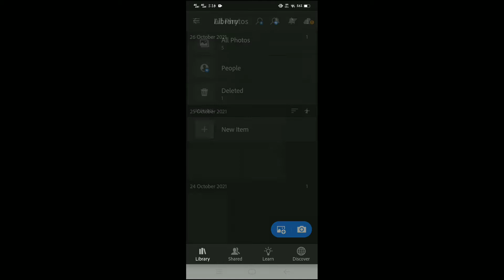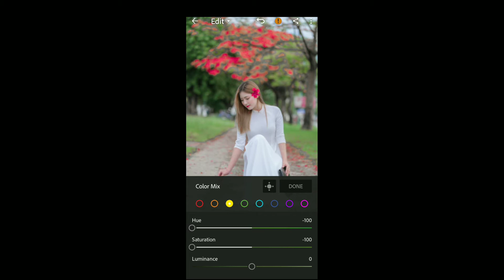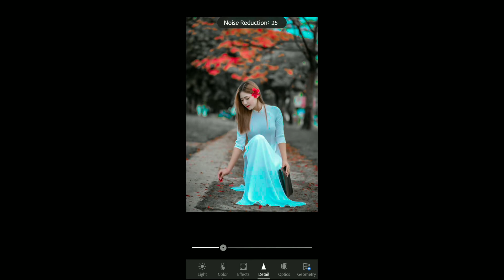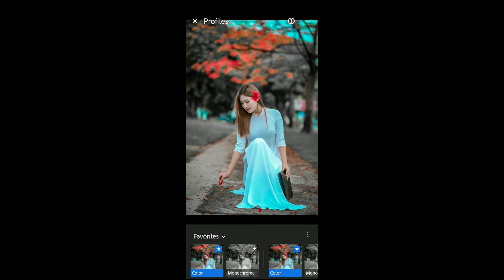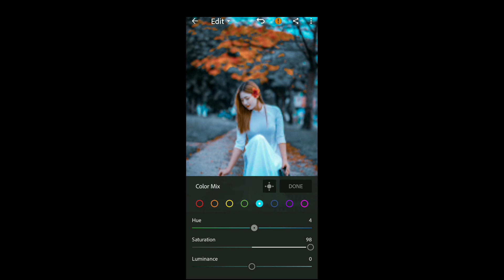Lightroom Photo Editing Tutorial | Lightroom Dark And Blue Effect Photo Editing | Lr Photo Editing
adobe lightroom |
photo editing |
photo edit |
how to lr photo editing |
lightroom orange effect editing |
orange color effect lightroom editing |
how to use Lighroom |
orange and blue effect |
editing zone |
photo editor |
background colour change in lightroom |
lightroom tips |
photo edit tricks |
lightroom new editing |
colour change editing |
2022 photo editing |